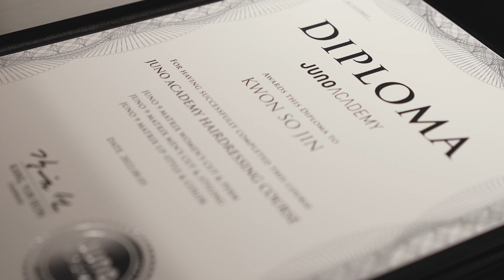디자이너 양성과정_ 7기의 멋진 무대, 그리고 졸업식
6개월만에 성장한 그들의 모습이 지금부터 시작됩니다.
곧 디자이너로 만나게 될 그들을 응원합니다!